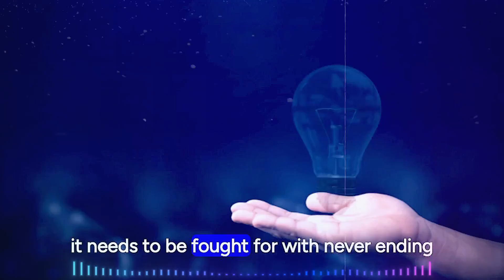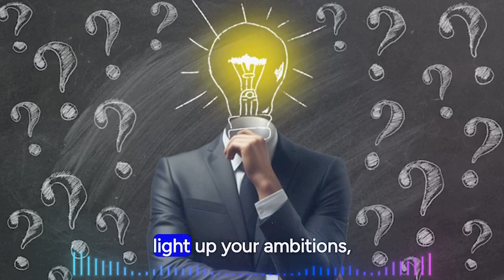Think Like a Billionaire: How Billionaires Think Differently!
Think Like a Billionaire: How Billionaires Think Differently!: Billionaires approach challenges with a mindset that turns obstacles into opportunities, always thinking long-term and embracing calculated risks. Their success stems from a relentless focus on innovation, strategic decision-making, and an unwavering belief in their vision, setting them apart from the rest.